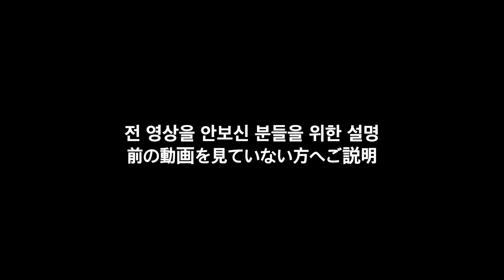旦那に変なことをやらされてます.. 返品NG集【日韓夫婦】